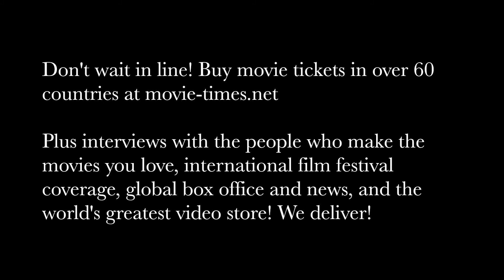Eugenio Derbez: HOW TO BE A LATIN LOVER